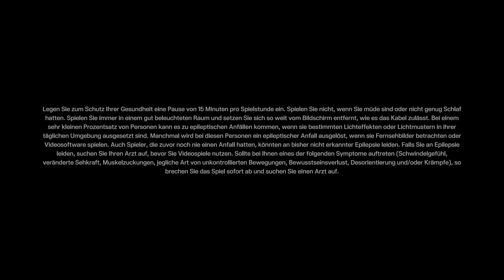Tom Clancy's Rainbow Six Extraction - Part 35: Beide Kameraden evakuiert